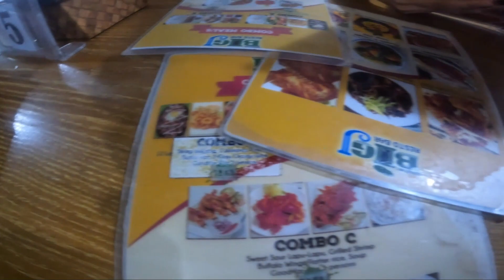4-Day and 3-Night Boracay Escapade 2022 (Day 0 and Day 1) | De Guzman Family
Let's create good memories in Boracay!

Music | Flying High by Declan DP

Pixel Pig by Di Young